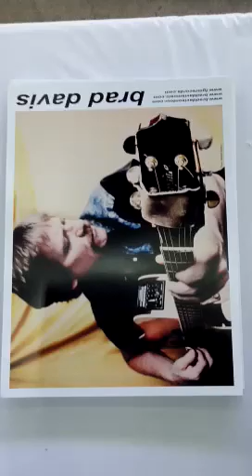Brad "The Shredder" Davis Dallas Amp Show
Brad "The Shredder" Davis, doing a little picking at the Dallas Amp Show.